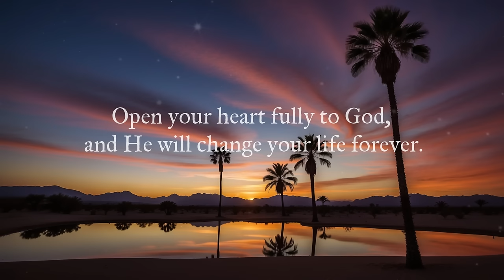Um Momento com Deus - Música Instrumental para Oração e Paz - (Música: Segredos) (# 3)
Um momento com Deus muda tudo!  Essa música de oração instrumental "Segredos" pode lhe ajudar a ter esse momento de intimidade com Ele.

Deixe a música ser o bálsamo que acalma sua mente e permita que a paz divina, que supera todo entendimento, preencha seu coração com serenidade e conforto.

Esta música é perfeita não apenas para momentos de oração, mas também como uma trilha sonora tranquila para sua casa, escritório ou qualquer outro espaço que deseje um ambiente mais calmo. É ideal para acompanhar suas noites de sono, horas de trabalho, sessões de meditação na Palavra de Deus, ou simplesmente para desfrutar de uma audição relaxante.

Transforme seu dia com sons que elevam a alma e tranquilizam o espírito. Experimente a diferença que uma música serena pode fazer em seu bem-estar geral.

© Copyright:

🎵 Música

Título: Segredos
Compositor: Rogério Aquino

► Vídeo:

Produzido por: Rogério Aquino
Todos os direitos são reservados à Rogério Aquino

A cópia, distribuição, sincronização e amostragem não autorizada são estritamente proibidas.